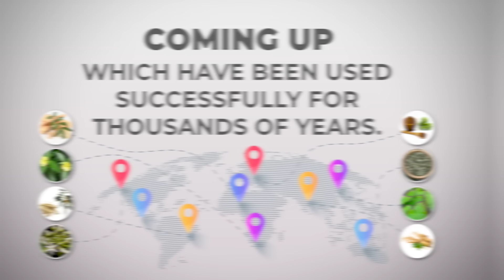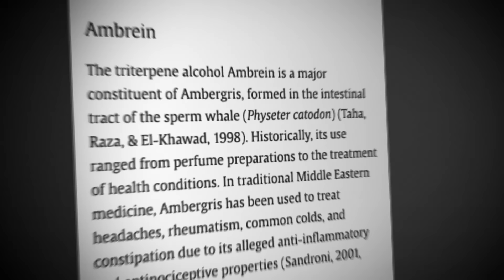9 Natural Products for Harder Erection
Struggling with performance in the bedroom? Don't miss out on these 9 incredible natural products guaranteed to give you a harder, more reliable erection. From the ancient power of Ashwagandha and Maca Root to the exotic effectiveness of Tongkat Ali and Panax Ginseng, this video is your ultimate guide. Discover the secrets of Testosterone, Gokhru Fruit Extract, Muirapuama, Horny Goat Weed, Velvet Bean Extract, and Damiana Leaf. Plus, don't miss our exclusive insight into the Male Response Formula. Tune in and transform your intimate moments starting today!

If you live in New York, then you can contact our clinic ReBalance.

00:43 - Ashwagandha
01:13 - Maca Root
01:36 - Tongkat Ali
02:02 - Panax Ginseng
02:24 - Learn About Testosterone
02:48 - Gokhru Fruit Extract
03:08 - Muira Puama
03:54 - Horny Goat Weed
04:13 - Velvet Bean Extract
04:29 - Damiana Leaf
04:49 - Male Response Formula
Our clinic:
ReBalance NYC